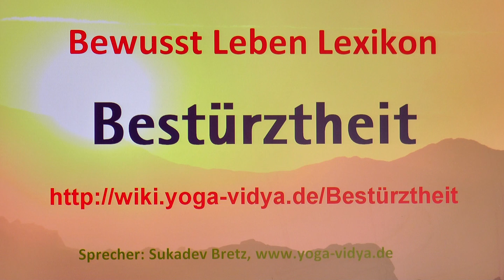Bestürztheit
Bestürztheit‏‎ - was kann man darunter verstehen? Erfahre einiges über Bestürztheit‏‎ in einem kurzen Spontan-Videovortrag. Der Yogalehrer und Spirituelle Lehrer Sukadev Bretz Sukadev spricht hier über Bestürztheit‏‎ und streut einige Yoga Überlegungen mit ein. Welche Gedanken hast du dazu? Welche Gedanken kommen dir dazu? Wir freuen uns über Ergänzungen in den Kommentaren.
Das Wort bzw. der Ausdruck Bestürztheit‏‎ kann gesehen werden im Kontext von Psychologie. Seminare zum Thema Liebe Bist du an einer Ausbildung zum Thema interessiert? Hormon Yogalehrer/in Ausbildung

Dieses Video über " Bestürztheit‏‎ " ist ein Video von und mit Sukadev Bretz von